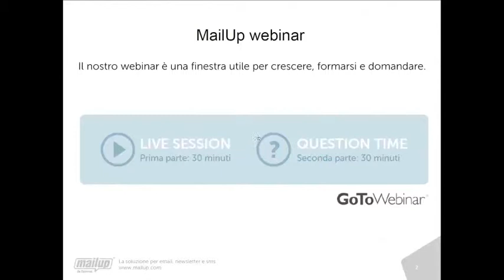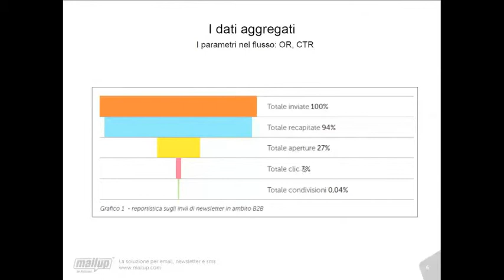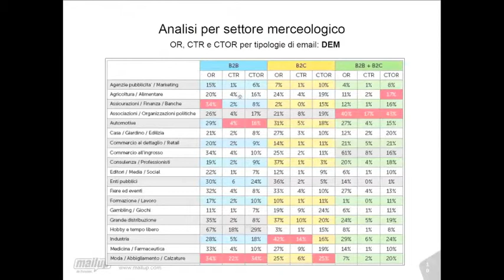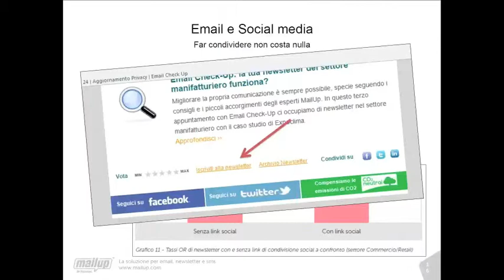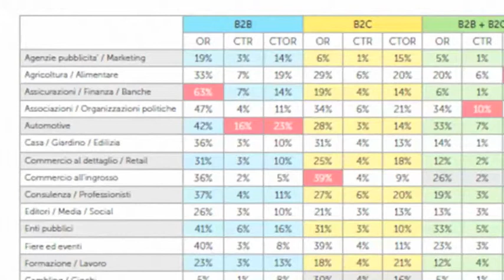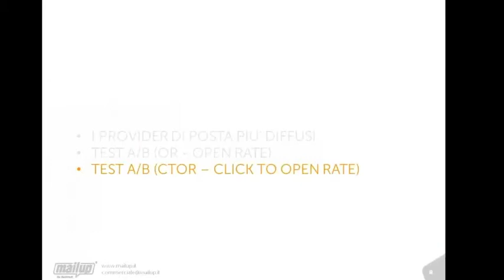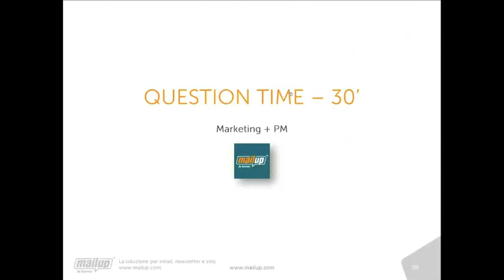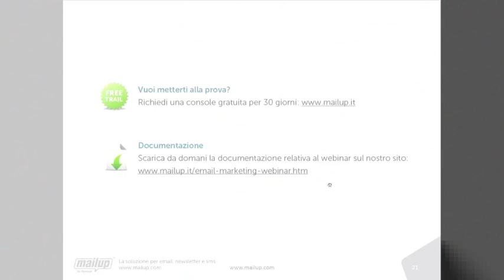[MailUp Webinar] Confronta i tuoi risultati con l'Osservatorio Statistico sull'email marketing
I tuoi risultati sono positivi? Scoprilo con l'osservatorio statistico MailUp.
MailUp presenta per il terzo anno consecutivo l'osservatorio statistico Email Marketing Statistics. Conoscere le percentuali del tuo settore, le abitudini degli utenti e i trend ti permette di ideare la strategia migliore per raggiungere i tuoi obiettivi.